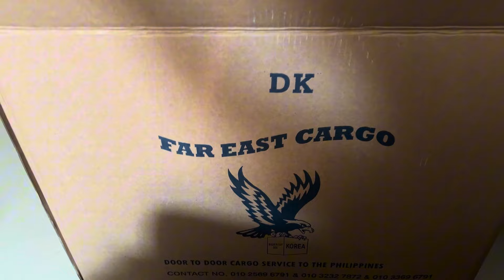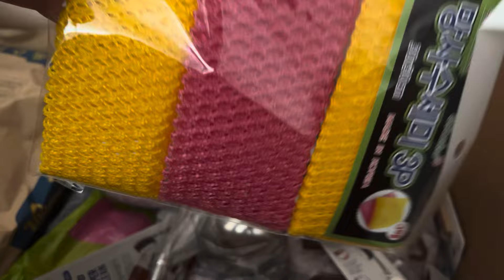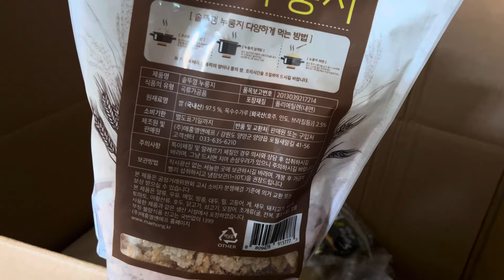balikbayan box done packing || ofwkorea || hindi madali maging ofw para sa lahat sharing is caring